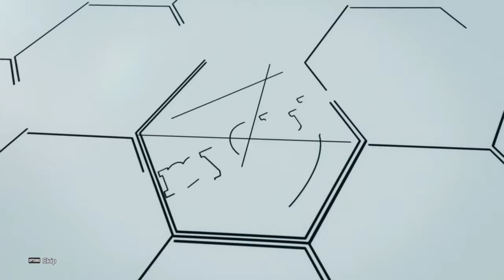Cristiano ronaldo at my club again are you kidding me on Pes 2020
the free stuff is real haha